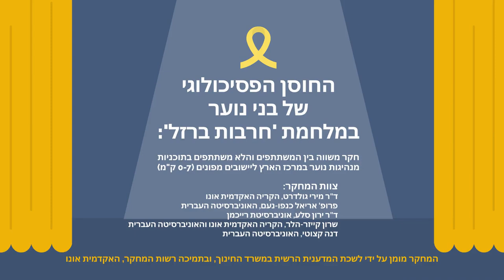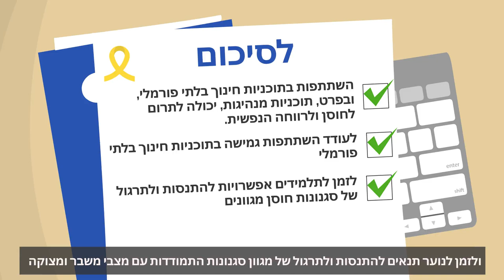חוסן במלחמת "חרבות ברזל"